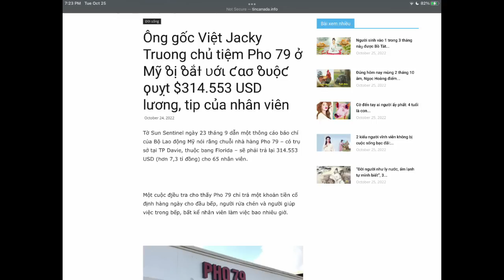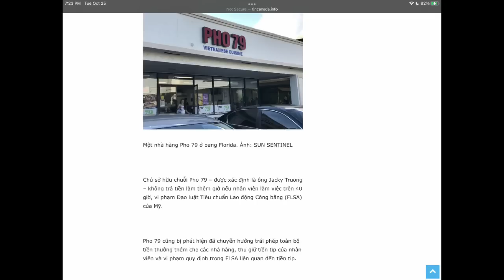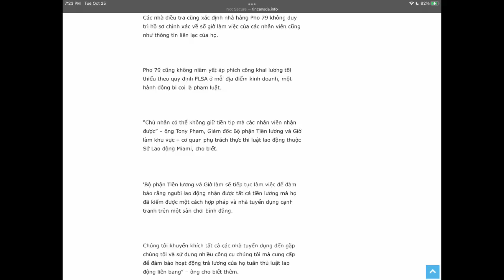Chủ tiệm phở bị bắt vì bóc lột nhân viên ! Hiệp gà … đang bị điều tra ? "Từ Thủ Ðô TV” với LS Thiên